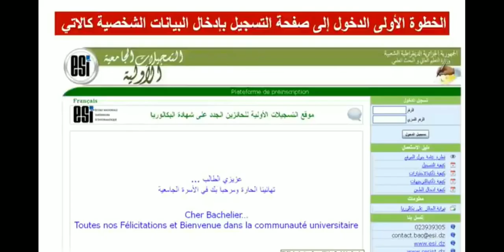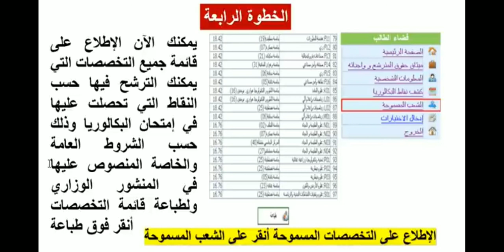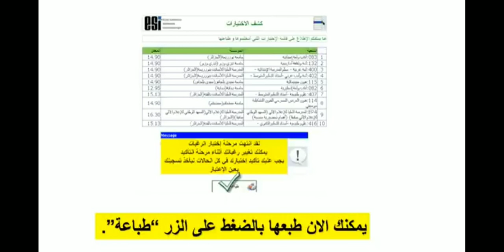طريقة التسجيل بكالوريا 2021 شرح دقيق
ادخال الرغبات
ملئ الاستمارة المعلومات